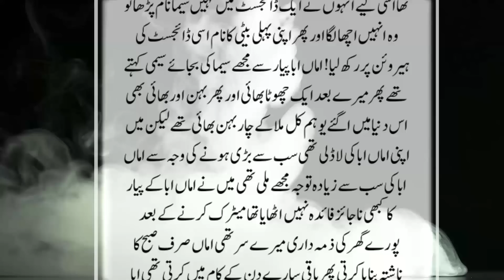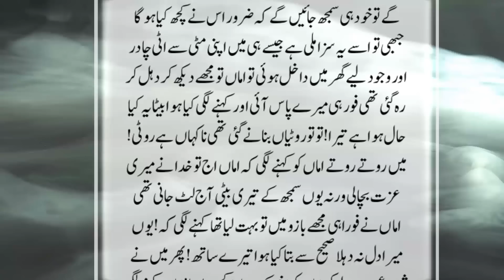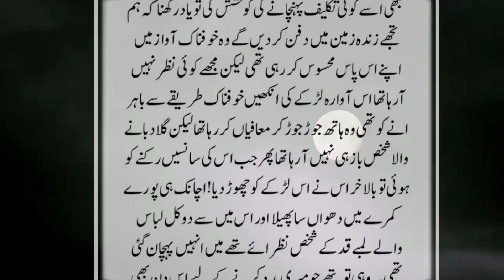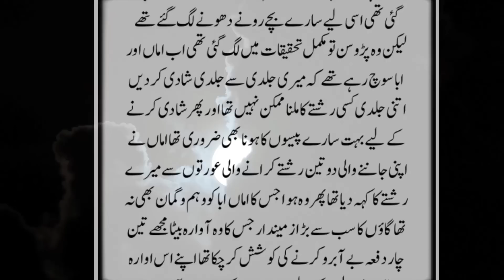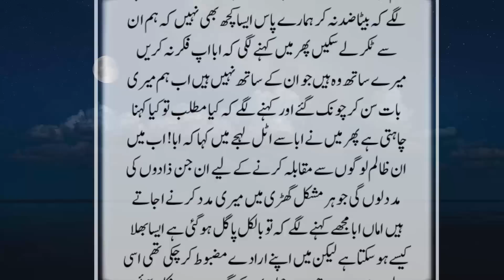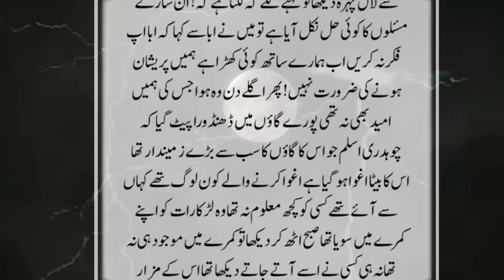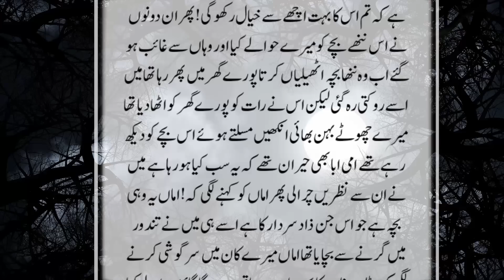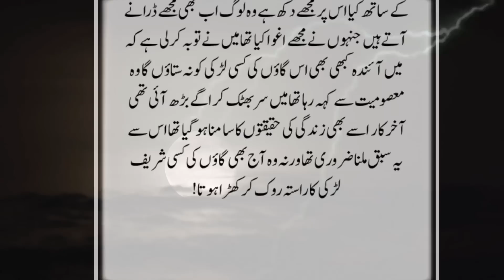Jinaat Ky Bachy Ko Jalty Tandoor Mein Girny Sy Bachaya Tw Jinaat Ny Khush Hokr Mery | Best Kahani